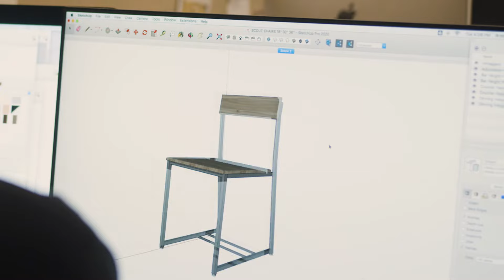Edgework Creative- Built with Passion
Our furniture is made by the most talented team, passionate about their work and craft.  We make heirloom quality furniture by hand.  Classic and timeless and built to last.
Built with passion. Built with intention.  Built to last.